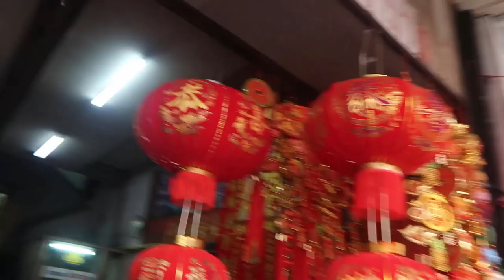HAPPY ENDING MASSAGE PRANK!!